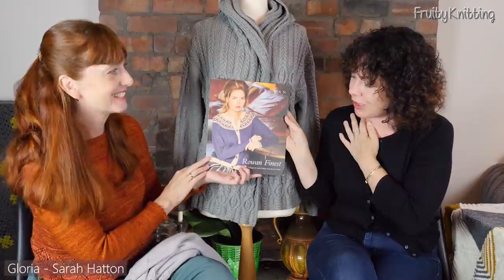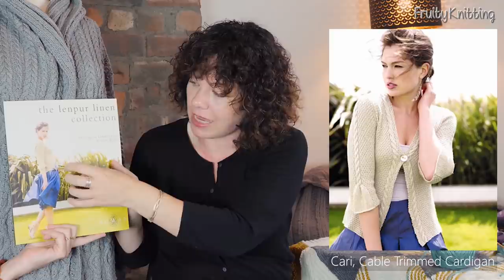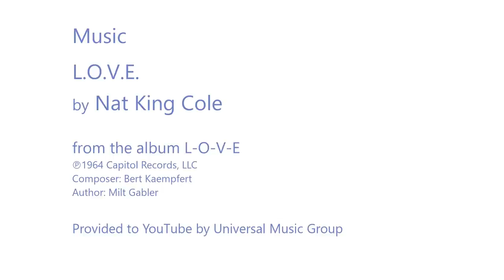Sarah Hatton - Ep.121 - Fruity Knitting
For Fruity Knitting Patrons:
White Gum Wool Discount